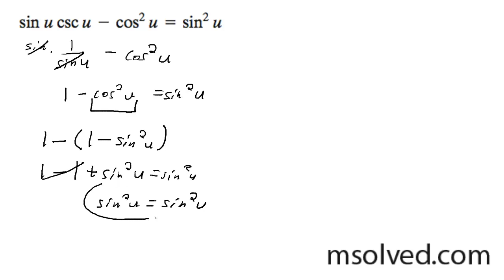sinu * cscu - cos^2u = sin^2u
Prove the trig identity of sinu * cscu - cos^2u = sin^2u